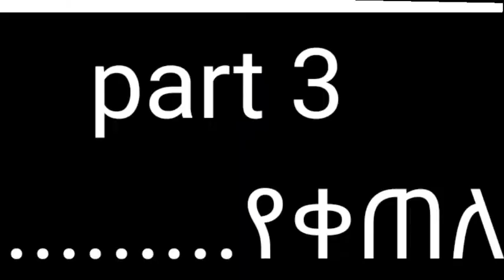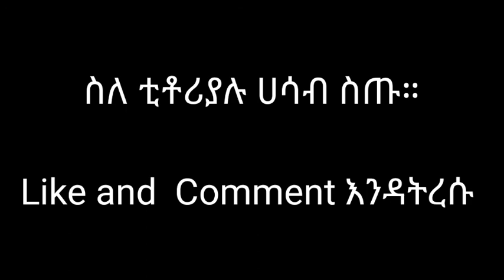History || Chapter 7 || part 3|| Full tutorial --ATC TUBE || በአማርኛ